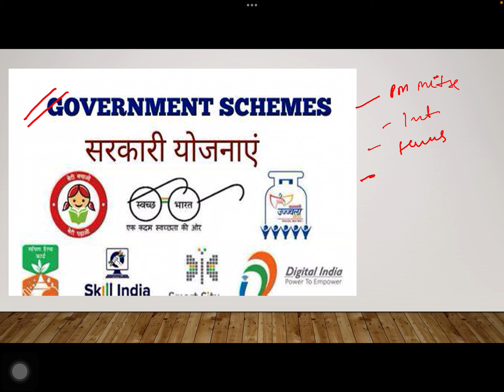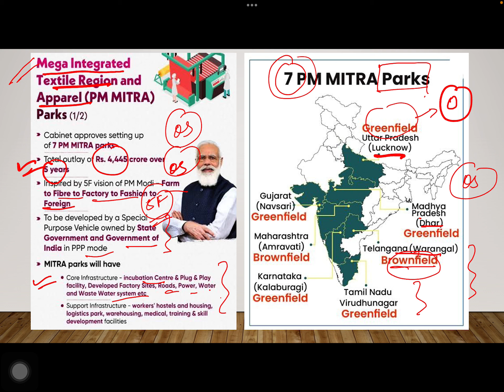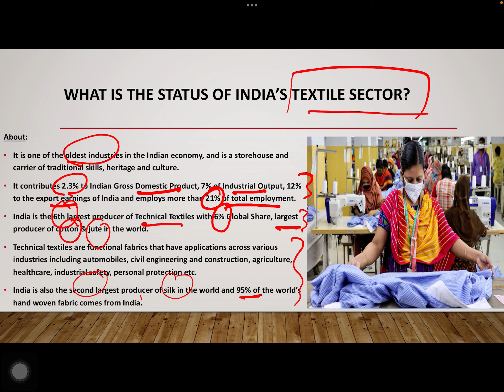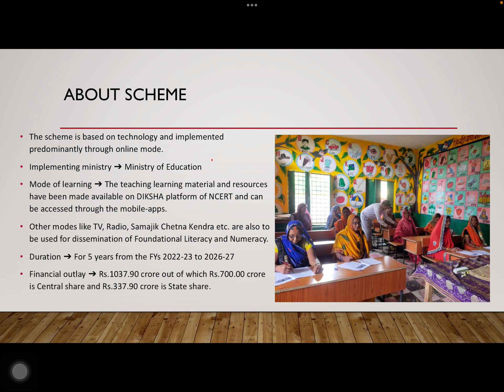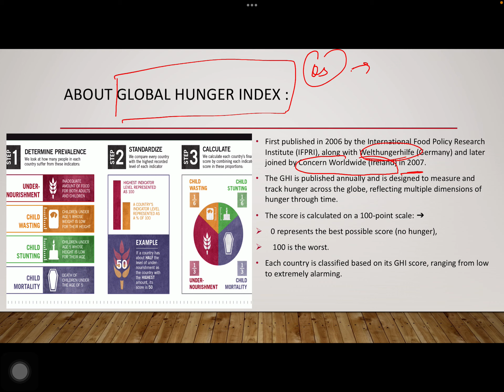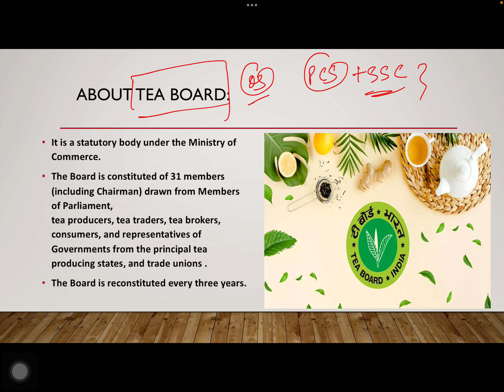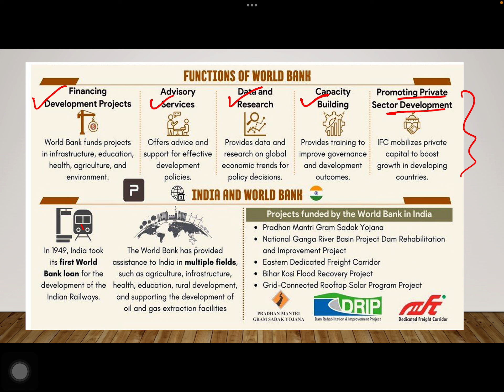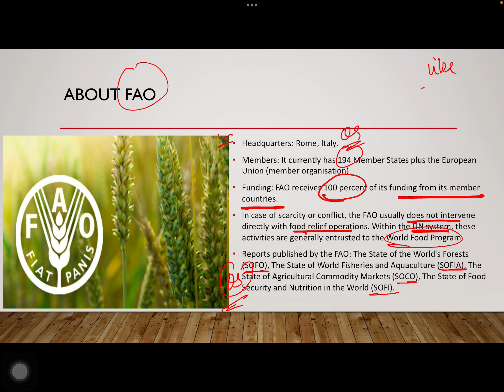Government Schemes and Organisations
Daily news, October news, October 2024 current affairs,  October important news

Welcome to your one-stop solution for Daily Current Affairs, specially curated for UPSC aspirants! We cover crucial news and events from trusted sources like The Hindu, PIB, Yojana, and more. Each episode breaks down important national and international developments, government policies, economic updates, environment, science, and more—all aligned with the UPSC syllabus.

Stay updated with the latest national and international news through our Daily Current Affairs series from The Hindu newspaper. Each day, we bring you key highlights, in-depth analysis, and important events covering topics like politics, economy, environment, sports, and much more. Perfect for competitive exam aspirants, students, and anyone looking to stay informed with reliable and comprehensive news coverage.

Stay ahead with accurate and timely news summaries from The Hindu..